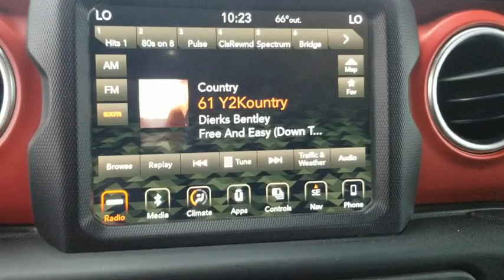2018 Jeep Wrangler Austin, New Braunfels, Boerne, San Marcos, San Antonio, TX 0ICM392A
Black Clearcoat Used 2018 Jeep Wrangler available in San Antonio, Texas at San Antonio CDJR. Servicing the Austin, New Braunfels, Boerne, San Marcos, TX area.
2018 Jeep Wrangler Unlimited Rubicon - Stock#: 0ICM392A - VIN#: 1C4HJXFG2JW146847

11910 Interstate 35 Frontage Rd